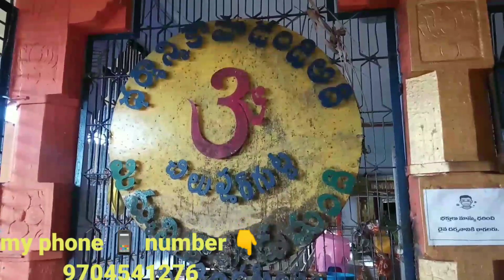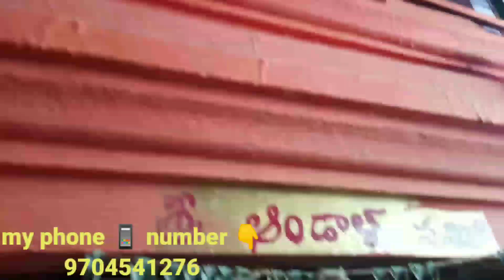చిల్పూర్ గుట్ట గుబులు వేంకటేశ్వర స్వామి ఆలయం ఈ వీడియో మొత్తం చుడండి, review with sampath dancer.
hii friends today interesting video,
చిల్పూర్ గుట్ట గుబులు వేంకటేశ్వర స్వామి ఆలయం ఏఈ వీడియో మొత్తం చుడండి,
Mee appulu theeralante we video motham chudandi,
Don't miss nenu chese prathi video meeku ravalante ee video motham chudandi,
in English
if you have any debts please come to this Sri Sri Sri gubulu venkateshwara Swamy temple,
please come this temple,
Bye we will meet another video
dhanyavadh.